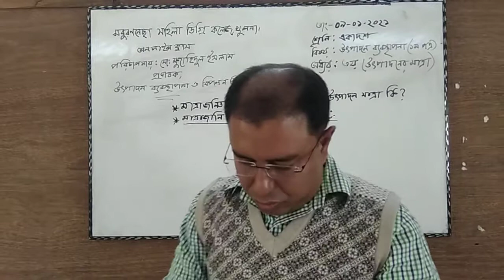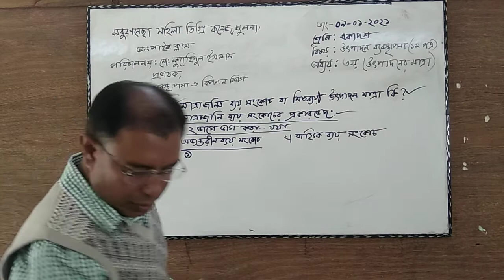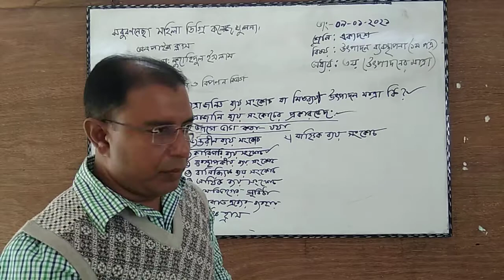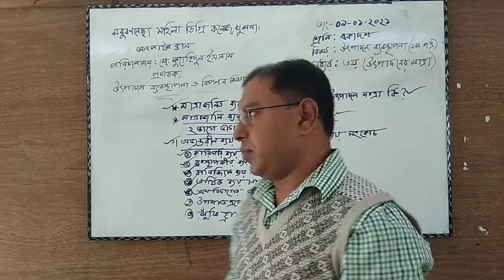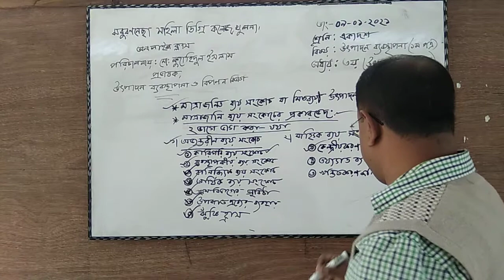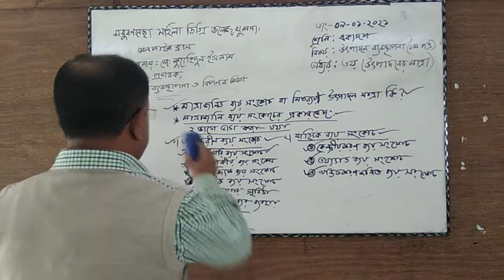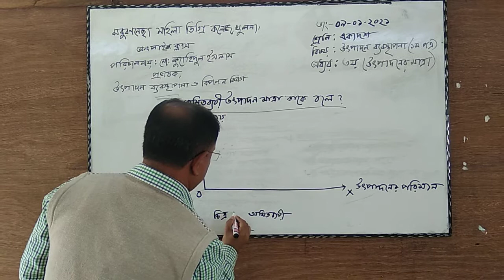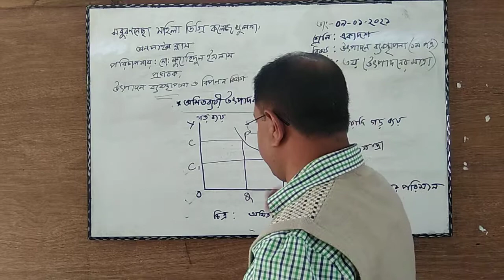Production Management 1st Paper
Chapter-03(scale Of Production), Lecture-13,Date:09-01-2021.